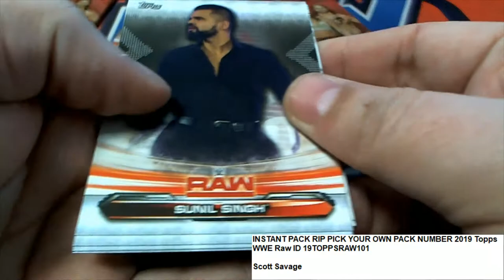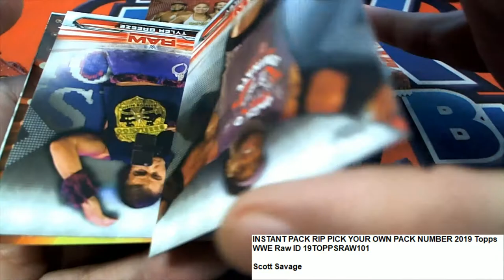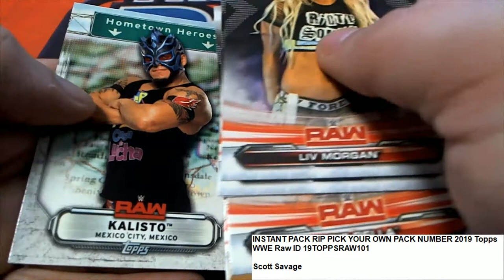Scott S WWWE Raw Pack Rip ID 19TOPPSRAW101